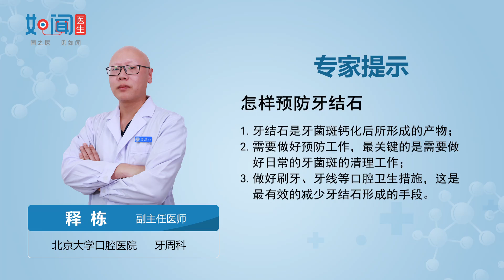【牙周科】怎样预防牙结石